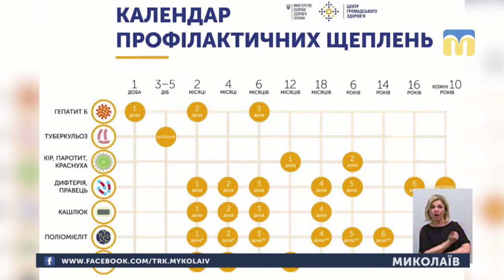26.04.2019. Новини. 19:00